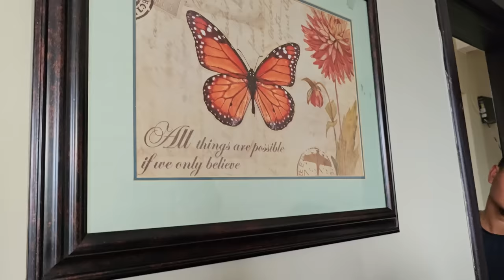WOW! MIRA lo que ENCONTRÓ KATY ¡aquí hay misterios! | Julio le da TREMENDA HUMILLADA A KATY